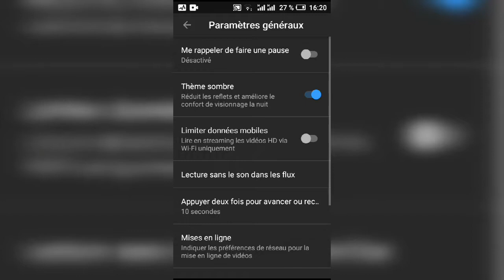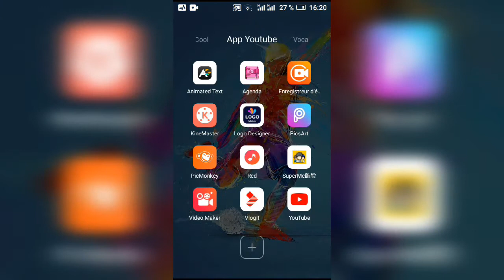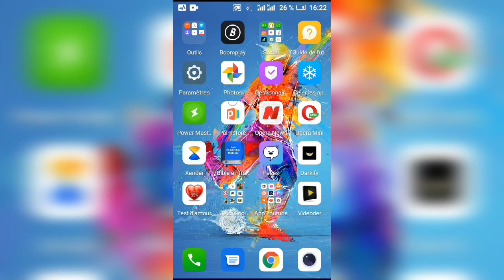COMMENT ACTIVER LE MODE SOMBRE DE SON YOUTUBE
Bonjour a tous dans cette vidéo je vous explique"COMMENT ACTIVER LE MODE S'OMBRE DE  SON YOUTUBE"pour activer le mode sombre de son YouTube il y 5 étape pecises

1: ouvrir l'application Youtube

2: cliquez sur sa chaîne (en haut à droite)

3: cliquez sur paramètres (tout en bas)

4: cliquez sur paramètres généraux (tout en haut)

5: activer le thème sombre

J'espère que ce TUTO vous a servi a quelque chose

           À MA CHAÎNE  POUR NE PAS RATER MES PROCHAINE VIDÉO

VIDÉO YOUTUBE :CHAQUE MARDI ET MERCREDI 👍🏻👍🏻👍🏻👍🏻👍🏻

LIKES :  Shaw Isaac